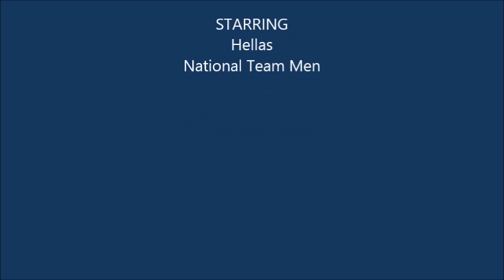National Team Men, Training camp/Day 4, by HBF